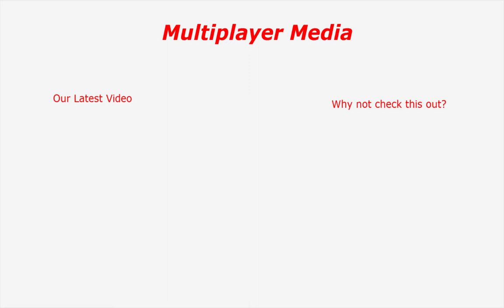Civilization VI Indonesia Playthrough Episode 11 (Denounced Again!)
Please Leave suggestions in the comments section!
Civilization VI is a turned base video game and the sixth installment of the series.  In this play through, we attempt to lead the new Indonesian faction (From the autumn update and DLC) to victory on and island Plates map full of Asian and Pacific powers.  In this episode we found 2 new cities and once again are denounced by the Khmer.